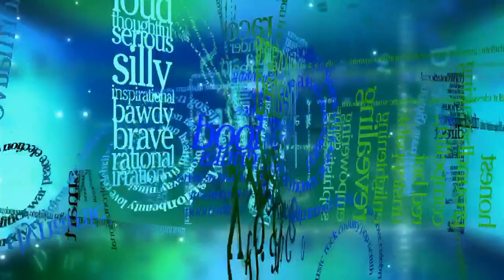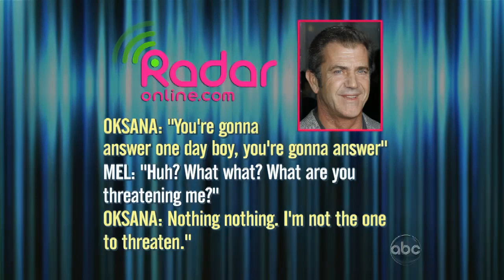Clay Aiken Co-Hosts / Bret Michaels (Aired: 07/13/2010)